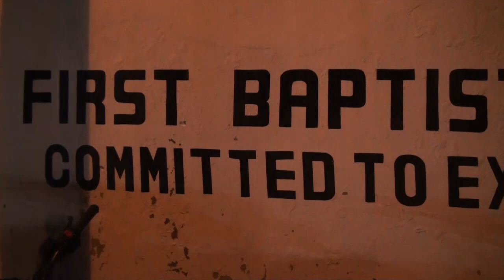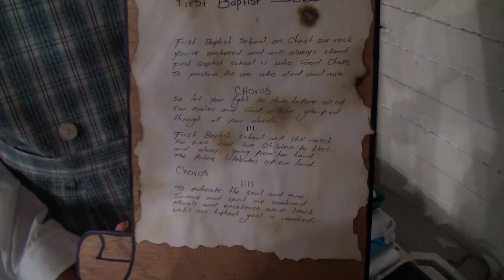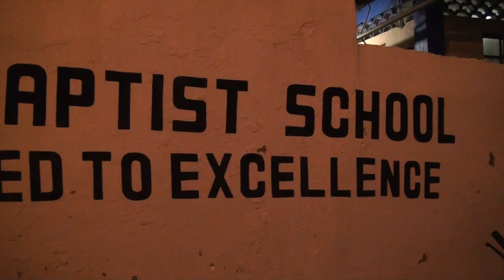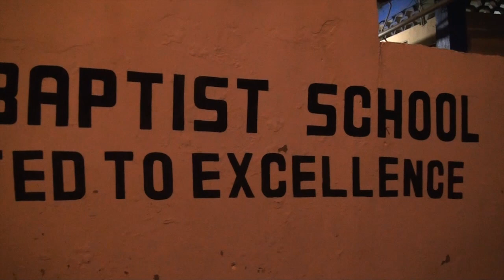CEREMONIA ENTREGA SIMBOLOS FIRST BAPTIST SCHOOL